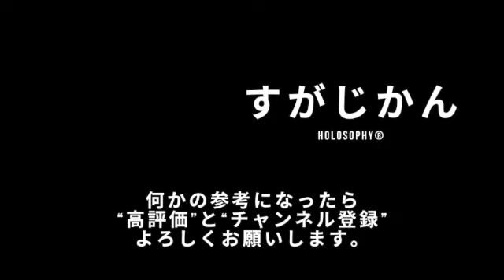人の魅力とは？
ラジオネーム恭ちゃんと信州の猫さんから頂いた
について、難しい質問ですが、自分の言葉で喋らせて頂きました。

聞いて頂けると嬉しいです。

【スタンドfmさんでもラジオ配信を始めさせて頂きました。】
こちらからなら、バックグラウンド再生もして頂けます。

1984年、こども思いの両親のもとに三人兄弟の長男として誕生。